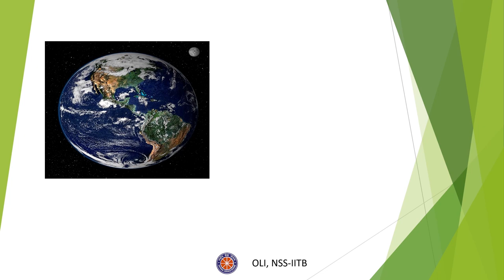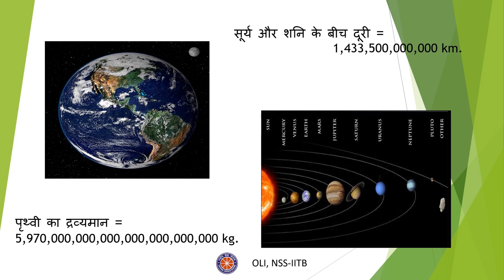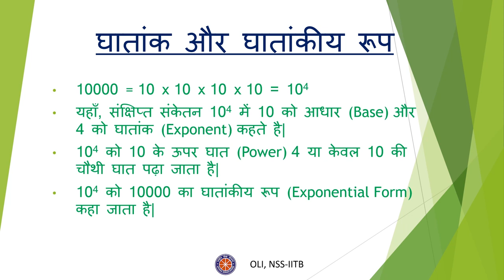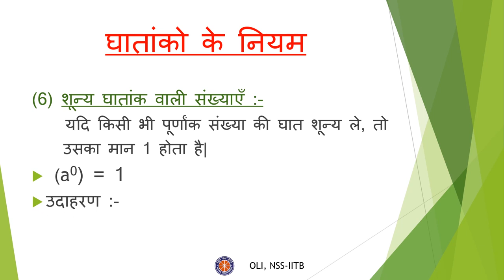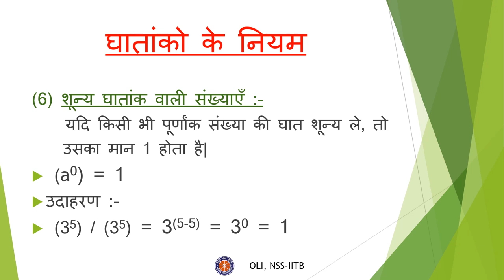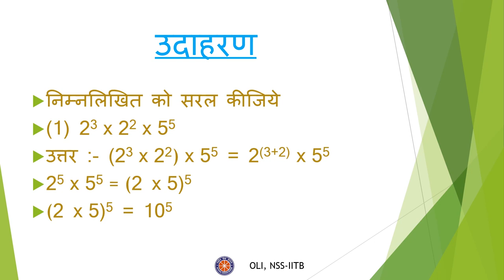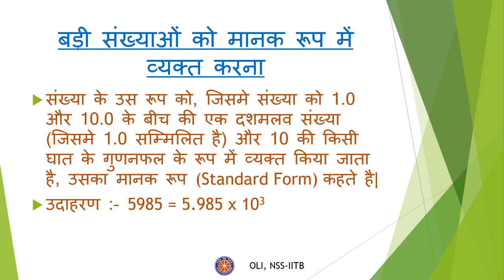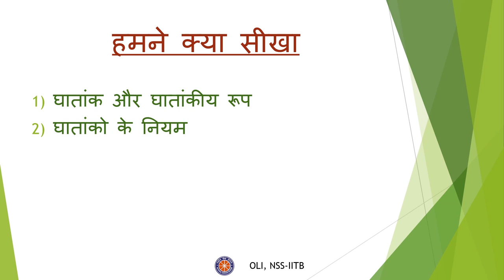घातांक एवं घात (Exponents and Powers) - कक्षा ७ गणित Class 7 Math Hindi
The video will help you understand why exponents are used and also introduce the laws of powers.

Taught by: Nirmal Rajput
Reviewed by: Kesha Tamakuwala